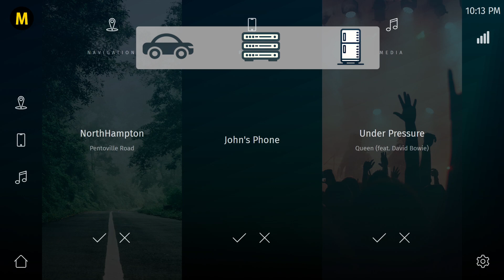The Future of In-Vehicle Commerce: Seamless Integration with Smart Homes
Discover the future of connected driving with our innovative in-vehicle commerce Proof of Concept (PoC)! This video demonstrates how seamlessly your car can integrate with your smart home, offering unparalleled convenience and efficiency.

*Video Highlights:*

*Smart Fridge Connectivity:* As soon as you enter your car, it connects with your smart home. Your smart fridge identifies missing items and sends a notification to your car's infotainment system.
Interactive Infotainment System: Review and select missing items from various retailers directly from your car's touchscreen display.
*Voice Recognition Technology:* Use voice commands to interact with the system hands-free, making selections and placing orders without taking your hands off the wheel.
Real-Time Order Placement: The system places an order with the nearest shop, ensuring quick and convenient service.
*Navigation Integration: Upon order confirmation, your car offers to navigate you to the shop. Simply say 'Yes' and the system maps out the route.
*Seamless Pickup:* Arrive at the shop and your car asks if you would like to open the boot. Confirm with a voice command and the boot opens automatically for easy pickup.
*Return Navigation:* The system then navigates you back home, ensuring a smooth and stress-free journey.
*Remote Home Integration:* As you approach your home, the car asks if you would like it to open your home gate. Confirm with a voice command and the gate opens remotely.

*About the PoC:* This Proof of Concept presents a scenario of connecting a car application with a "home assistant." The application communicates with the home assistant, approves a shopping list, selects a store, simulates car navigation to the store, and guides you back home.

*Components of the System:*
*The frontend* application was developed using component-based architecture that separates shared components, domains, and pages. This makes the application more modular and easier to maintain.
*The backend* is comprised of a simple message broker that facilitates event communication between components, a car simulator that stores car state and enables track-based movement simulation, a track repository for storing tracks, a Shopware adapter with event capabilities for product pricing and order creation, and a rules repository for the car rule engine.
*The rule engine* coordinates various components to execute a given scenario, updates rules from the "rule" component, leverages logical rules defined in the scenario rather than built-in scenario logic, and facilitates communication with other components through events.
Transform your driving experience by seamlessly integrating your smart home and vehicle.